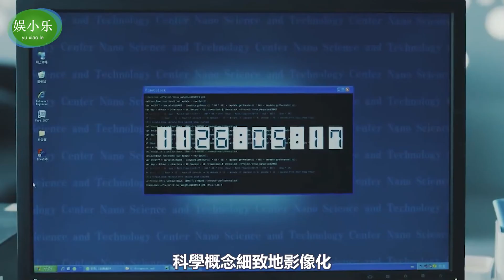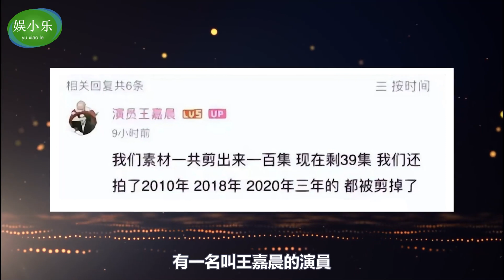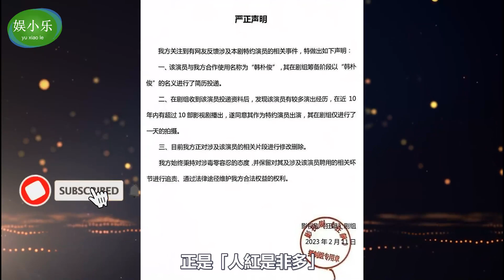《三體》《狂飆》8.5分，最終打成平手，狂飆因一些負面因素分數下滑，三體後勁很強